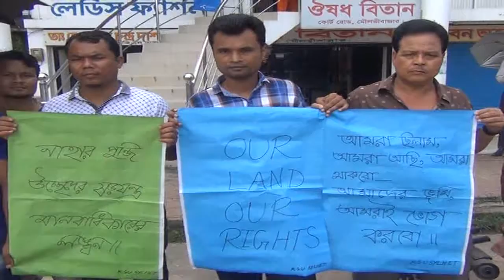Moulvibazar BAPA Monobbondon 18 june 2016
মৌলভীবাজারে আদিবাসীদের ষড়যন্ত্রমূলক ও অবৈধ উচ্ছেদ নোটিশ প্রত্যাহারের দাবিতে মানববন্ধন